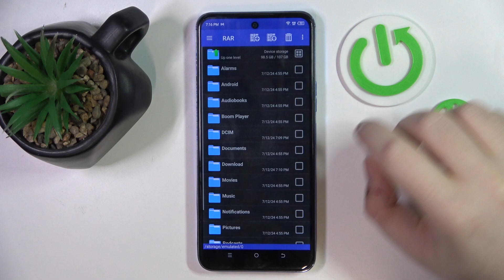How to Unpack RAR Archive on Tecno Pova Neo 2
Find out more:
This tutorial guides you through the process of unpacking RAR archives on your Tecno Pova Neo 2 smartphone. Whether you need to access compressed files or extract specific content, learn how to do it easily with these steps.

How do I download and install a RAR extractor on Tecno Pova Neo 2?
Can I unpack multiple RAR files simultaneously on my smartphone?
What should I do if the RAR archive is password-protected?
Is there a way to view the contents of a RAR file before extracting it?
Are there any risks or considerations when unpacking RAR archives on my Tecno Pova Neo 2?